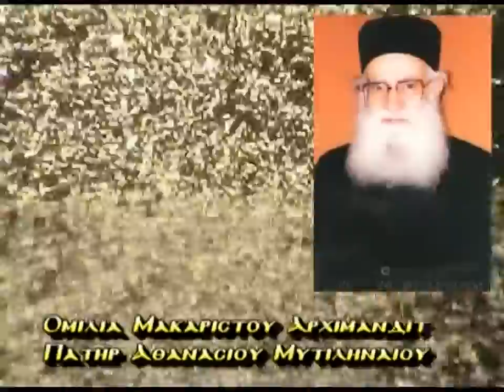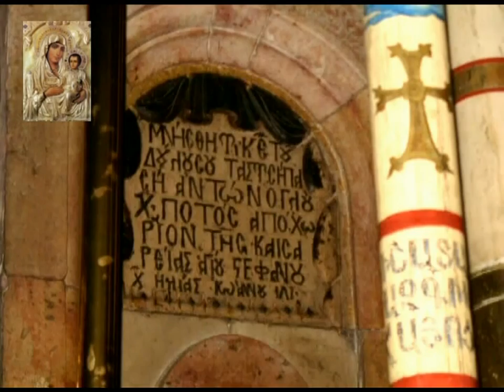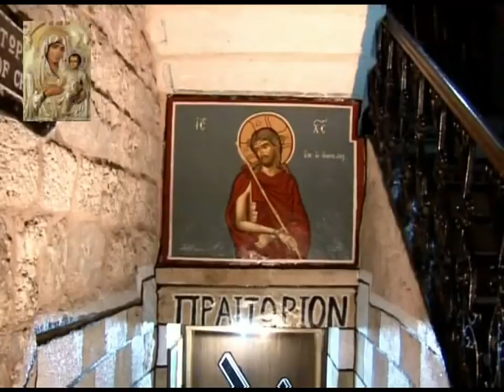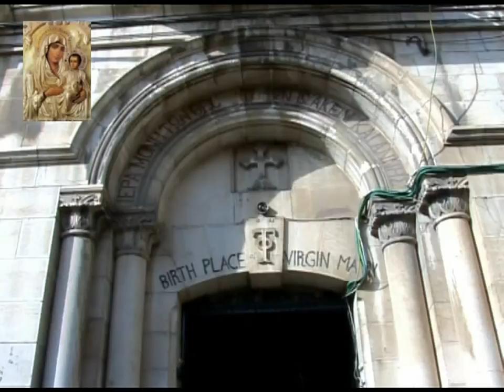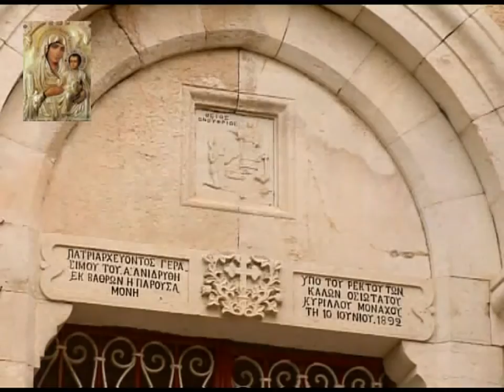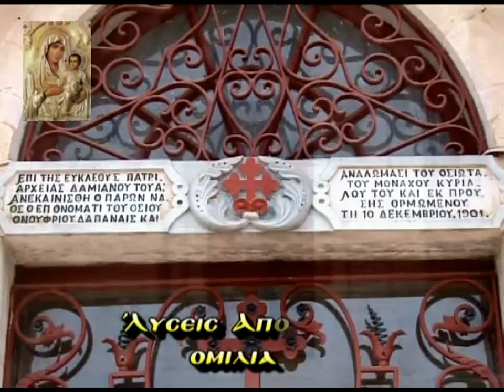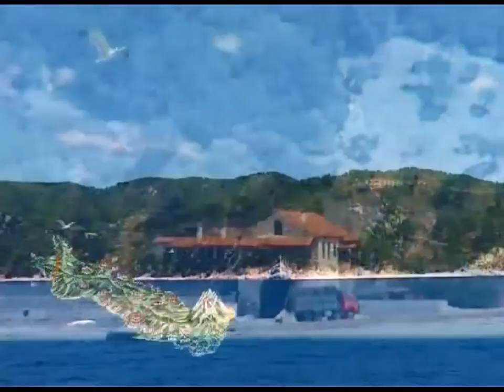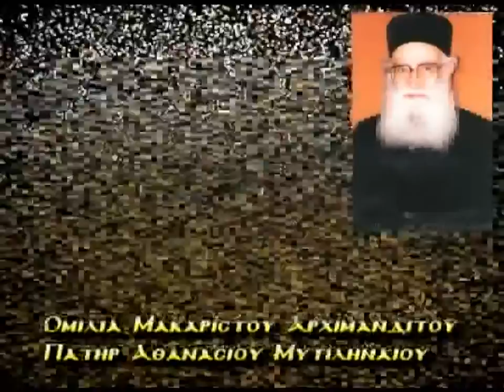'ΓΕΡΟΝΤΑΣ ΑΘΑΝΑΣΙΟΣ ΜΥΤΙΛΗΝΑΙΟΣ 2'η''ΛΥΣΕΙΣ ΑΠΟΡΙΩΝ